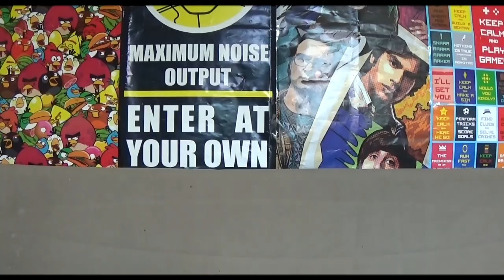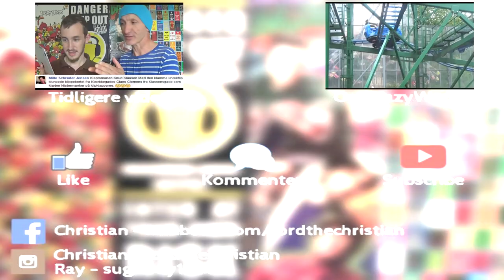Tilbageblik: Sjoveste Pokemon Go Oplevelser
BESKRIVELSE: Historier fra Lord The Christian og Sugarrays personlig liv! I dag er der endnu en dansk video fra Lord The Christian fra R&C, som ser tilbage på nogle sjove øjeblikke fra Pokemon Go i Danmark! xD Alt fra et pokemon gym ved en kirke, en gammel mand der næsten bliver væltet af sin cykel og folk der jagter pokemoner om natten i folks haver! Jeg håber dette bliver en sjov og underholdende video for jer, selvom jeg er lidt skør! xD

Frederiksberg, 1879